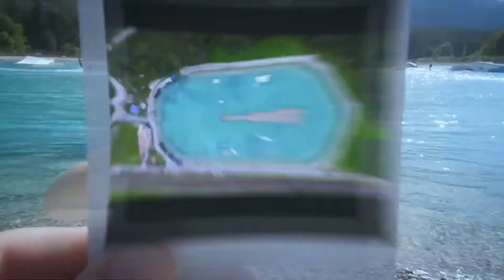Nichts für Weicheier und langweilige Büro-Hengste!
Die Alpen sind der größte Outdoor-Freizeitpark in Europa! Bist du bereit für das Abenteuer Deines Lebens? 😎

Was macht Ihr jetzt im Sommer? 🌞 Also für den Fall, dass uns Corona keinen Strich durch die Urlaubsplanung macht! 🤔

Trau Dich ruhig auf ein Date mit Deinen Freunden und schaut Euch dabei ganz ruhig und entspannt nach einem attraktiven Urlaubsziel in den Alpen um! 😜

Ihr habt nämlich nichts zu verlieren! 🤷‍♀️ Noch nicht einmal dann, wenn Ihr bucht. 💁 Denn in Zeiten wie diesen müssen wir alle zusammenhalten und wir wollen es Euch so einfach wie möglich machen. 👍 Denn überall bei allen Gastgebern kannst Du bis 7 Tage vorher kostenlos stornieren und im Falle einer Corona-Erkrankung oder einer behördlichen Quarantäne ganz easy auch bis zum Anreisetag Deine Buchung rückgängig machen.

Du bist Teil einer neuen Generation, nämlich Teil einer besonderen Elite von Typen, die sich alles zutrauen und alles wagen. 🤗 Für diejenigen ist Outdoor mehr als die Welt da draußen. 🌎 Entdecke die adrenalingeladene Power außergewöhnlicher Sportarten. 💪 Erkunde Schluchten, Höhlen und Wildwasser. Werde zum menschlichen Geschoss und lerne Fliegen. 🦅 Der Tag, an dem Du die Alpen das erste Mal betrittst, wird in Deine persönliche Geschichte eingehen. Es wird der Tag sein, an dem Du Deinen größten Gegner besiegst, nämlich Dich selbst. Du kommst als normaler Mensch und gehst als cooler Held. 🙌

Was es in den Alpen zu erleben gibt, sprengt jede Vorstellungskraft und lässt selbst hartgesottenste Outdoor-Enthusiasten erzittern. Der ultimative Outdoor-Freizeitpark Alpen lotet die Grenzen des Möglichen aus, bis es nichts mehr auszuloten gibt.
Fast senkrechte Rutschen, Riesenschaukeln mit freiem Fall, Hochseilklettergärten, Cannonball, Blobbing, Canyoning, Rafting, Bungeejumping, Paragliding, Ballooning und vieles mehr treiben Deinen Pulsschlag in die Höhe, genau wie Deine Mundwinkel, sobald Du es geschafft hast und nur noch eines willst, nämlich es noch einmal machen!

Mach’s noch mal Sam! Sei dabei bei den spannendsten Touren!
Immer wieder kommen Leute in die Alpen, die glauben, schon alles gesehen zu haben. ⛰ Und immer wieder sind sie es, die nach und nach immer ruhiger werden, weil sie im Schatten meterhoher Felswände im Herzen einer gigantischen Schlucht stehen oder wenn rauschende Fluten das Boot fast zum Kentern bringen. Sämtliche Outdoor-Adrenalin-Touren vereinen Nervenkitzel mit Naturerlebnissen, sportliche Höhepunkte mit erstklassigen Coachings und unvergessliche Erlebnisse mit persönlichen Erfolgen. Und zwar auf dem Wasser, auf dem Land, in der Luft und noch besser: Im Inneren der Alpen, nämlich im Inneren der Berge!

Wenn’s Dich jetzt schon beim Zuschauen und Lesen dieser Zeilen extrem juckt, dann bist Du unser Kandidat: Dann geh und schau Dich um! Wir sehen uns!